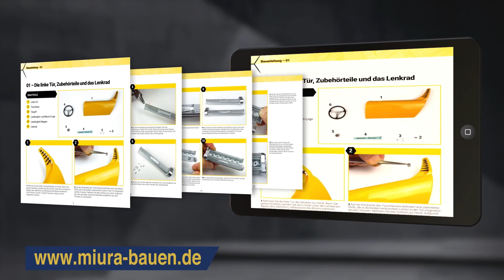Hachette Lamborghini Miura Part 21-24 - Details für den Motor und die ersten Teile des Fahrgestells!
Weiter geht es mit dem Lamborghini Miura! In den Bauphasen 21-24 wird der Motor um die Kupplung, Anlasser, Ölfilter und Ölpumpe erweitert. Außerdem bekommen wir das hintere Fahrgestell, welches mit Querlenkstützen ausgestattet wird.